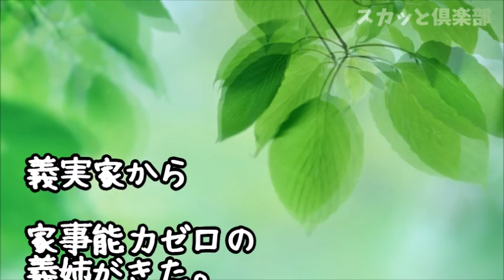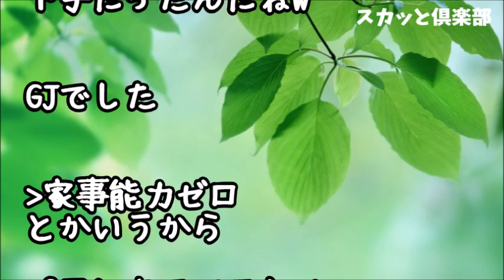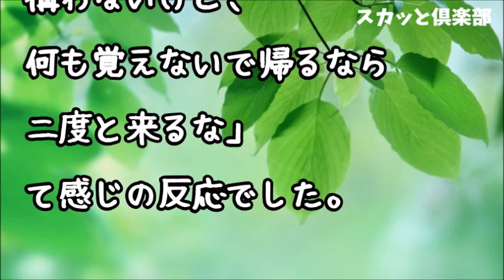【スカッとする話】トメが嫁イビリ要員として家事能力ゼロの義姉を送り込んできた！食事と手作りおやつで義姉を味方につけ２ヶ月で炊事洗濯掃除から家計簿の書き方まで仕込んで義実家に返した結果ｗ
【スカッとする話】同居トメ入院→義弟嫁「夏休みに子供をお願いしま～すｗ」私「（もう限界…）来るな！」そして 私は こ の 日 を 待 っ て い た！「離婚する！お前苦労を味わえ」旦那「へ？（ぽかん」

【スカッとする話】トメが息子の中学入学祝いに特上寿司を頼んだ！「あんまり嬉しいから奮発しちゃったｗほんとは嫁になんか食べさせたくないけどねｗ」私は寿司を辞退し徒歩でマックに行くとトメ友たちと出会いｗ

●引用元
▽記事